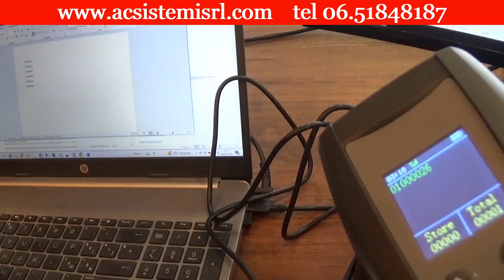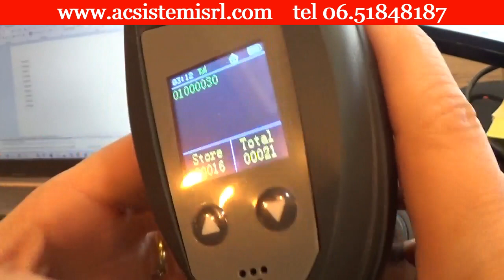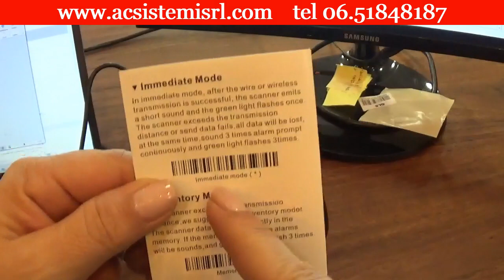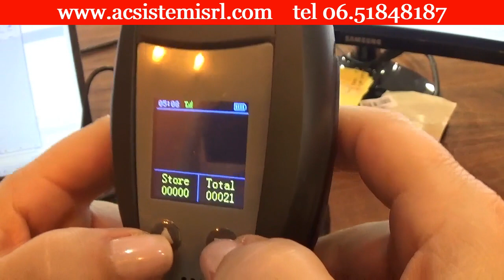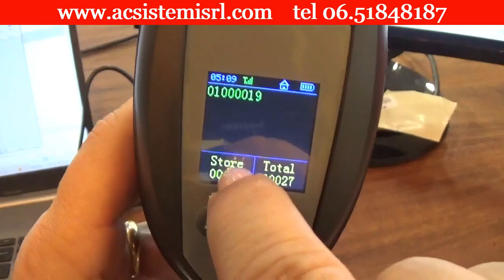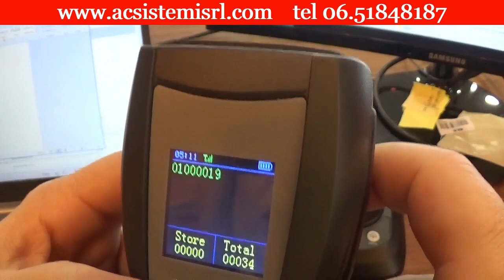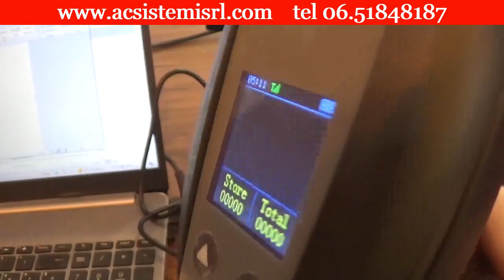LETTORE WIRELESS 2D 5208 TUTORIAL FUNZIONAMENTO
Il lettore wireless 2D 5208SRC è ricco di funzioni uniche per gestire le operazioni di magazzino, inventario e vendita

🟠Legge codici 1D e 2D anche dagli schermi di smartphone e tablet
🟣Legge senza cavi con portata radio oltre 40 mt
🔵Memorizza i codici letti per poter fare un inventario in una zona lontana dal PC
🟢Verifica dei prezzi

Contattaci se vuoi scegliere con noi un lettore adatto alle tue esigenze